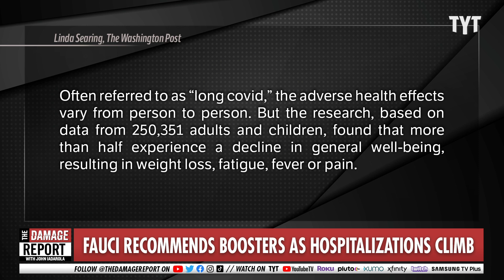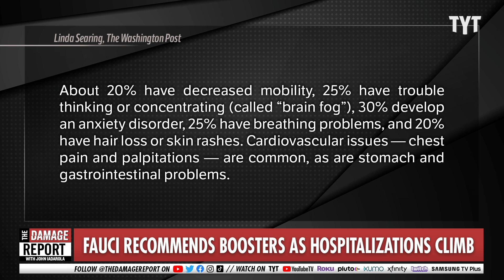Dr. Fauci Recommends Boosters As Hospitalizations Climb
Dr. Fauci recommends coronavirus boosters as hospitalizations climb. John Iadarola breaks it down on The Damage Report.

"With winter closing in and coronavirus case rates creeping up once again, White House chief medical adviser Dr. Anthony Fauci is warning that the vaccines' waning immunity combined with the highly transmissible delta variant will make for a "double whammy" that will impact "even the vaccinated people."

"The somewhat unnerving aspect of it is that if you keep the level of dynamics of the virus in the community at a high level -- obviously the people who are most most vulnerable are the unvaccinated -- but when you have a virus as transmissible as delta, in the context of waning immunity, that dynamic is going to negatively impact even the vaccinated people. So it's a double whammy," Fauci said in a pretaped interview aired at the 2021 STAT Summit Tuesday afternoon."